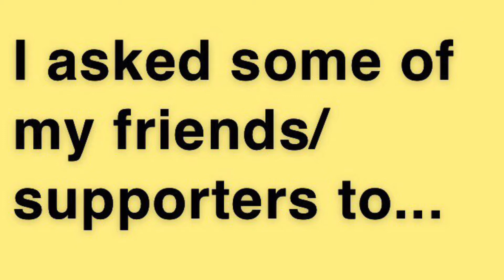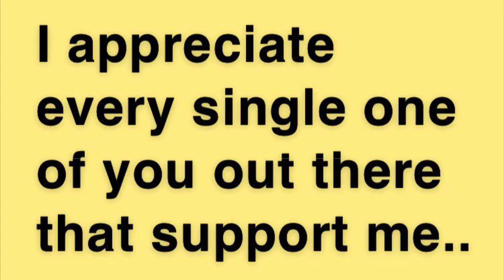SaY HELLO tO mY FRIENDS/SUPPORTERS (OnE tAkE vIdEo)!!!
So, I asked my friends/supporters to send me a video of them...well just watch and see...

I’m sorry this video is on the shorter...way shorter side...

That’s why I called it a one take video...

I used iMovie to edit this video.